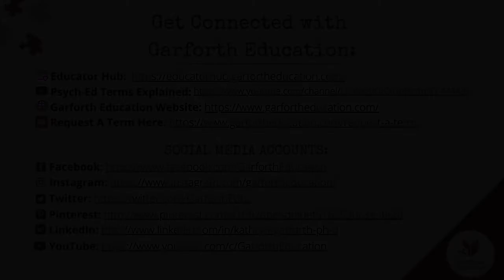The Difference between Developmental & Acquired Dylexia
In this video, Dr. Max Coltheart, and Dr. Kathryn Garforth have a conversation about the Difference between Developmental & Acquired Dylexia.

Dr. Max Coltheart is an Emeritus Professor of Cognitive Science from Macquarie University in Australia. He runs the DeveIopmentaI Disorders of Language and Literacy (DDOLL) Network and the DeveIopmentaI Disorders of Mathematics (DOM) Network. These are email List serves where people can get access to a community to help answer questions relating to these areas. If you are interested in joining one of both of these networks, please send an email to Dr. Coltheart and request to join.

Dr. Pam Kastner is the State Lead for Literacy at the Pennsylvania Training and Technical Assistance Network (PaTTAN).

Dr. Kathryn Garforth an Educational Consultant and Interventionist at Garforth Education. She works with families to help them understand their child’s unique learning profile and creates a customized intervention designed to help them reach their personal best. Dr. Kathryn Garforth has a Ph.D. in Educational Psychology & Special Education and has a passion for advocating for individuals with exceptionalities.

Make sure you join our Facebook Groups:
Garforth Education’s Exceptional Parent Group:

(This is a supportive community for educators from different backgrounds)